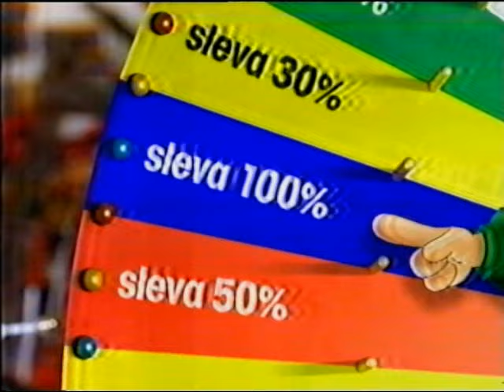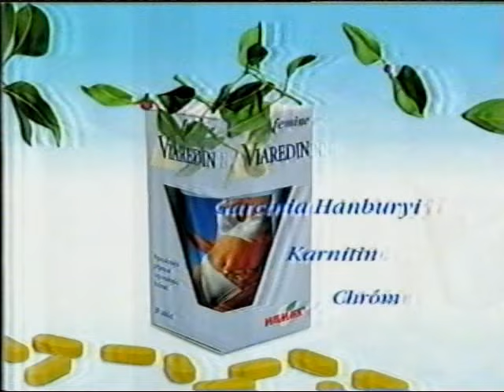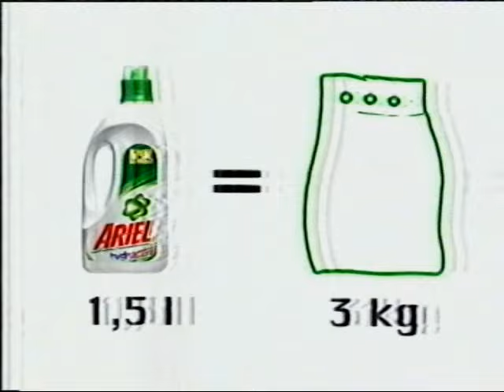TV Nova - reklamy, upoutávky - 7.1.2001 a 8.1.2001